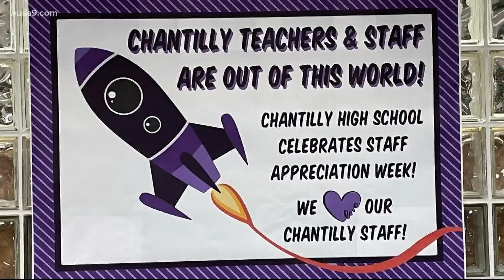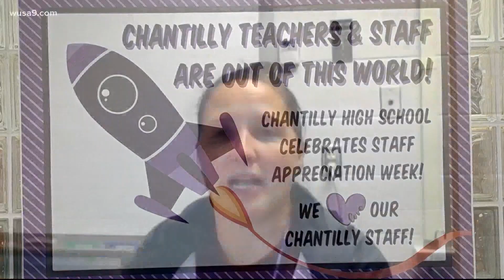Happy Teacher Appreciation Week! Here's how a Virginia high school celebrated its teachers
Students are in the process of choosing which college they plan to attend this fall but we want to pause and thank the teachers who helped them.